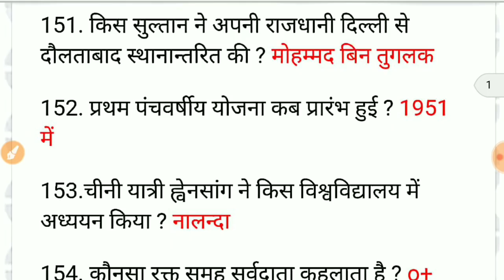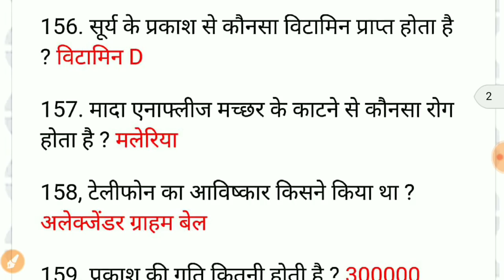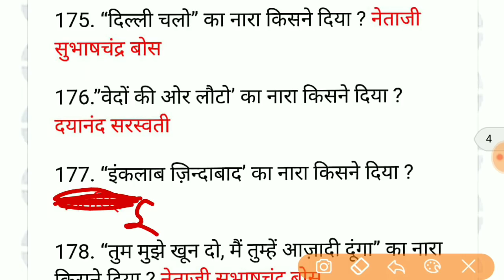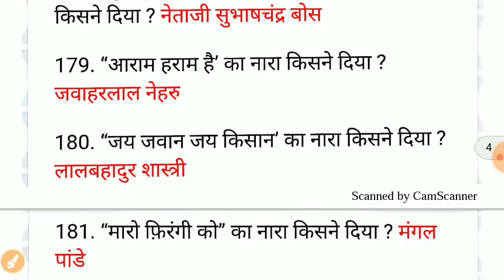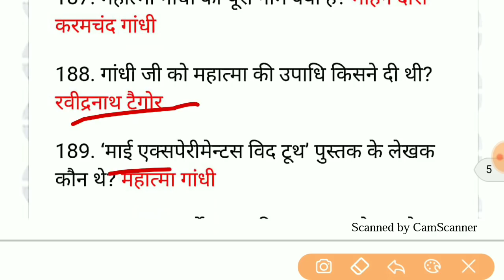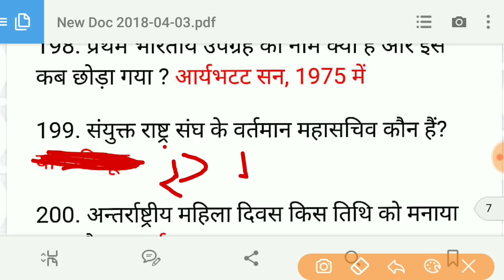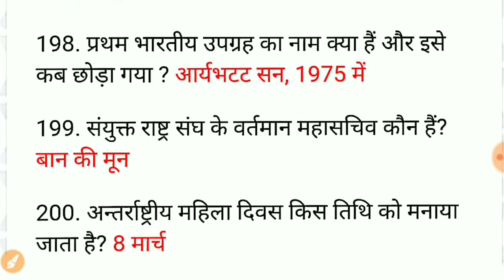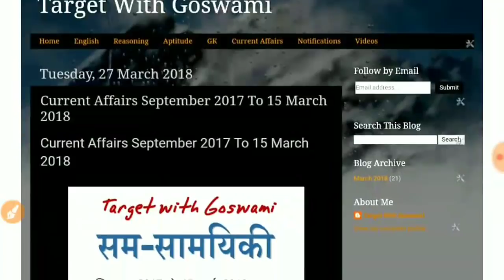Most Important 1000 GK/GS Previous Questions For Railway ALP/Group D ,SSC,UP Police EXAM PART-4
Railway की तैयारी के लिए Group Join करें 👍link